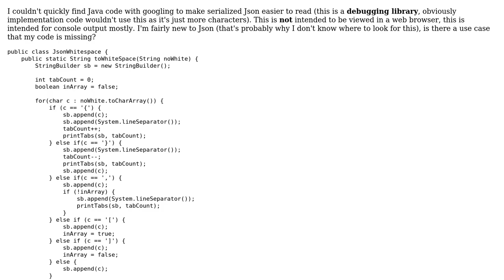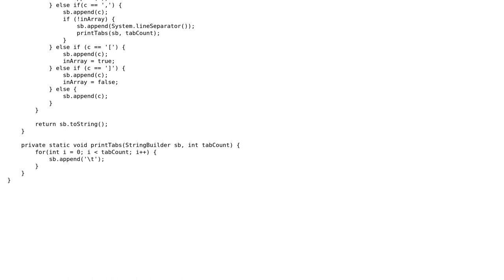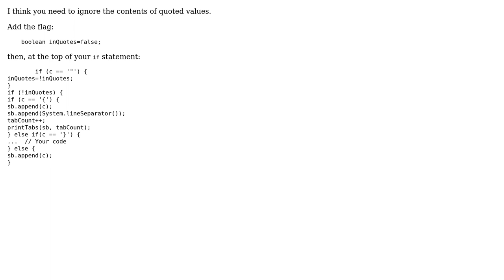Code Review: Json whitespace formatter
With thanks & praise to God, and with thanks to the many people who have made this project possible! | Content (except music & images) licensed under CC BY-SA | Music | Images & others | With thanks to user Lawrence Dol user durron597 and the Stack Exchange Network Trademarks are property of their respective owners. You are responsible for your own actions.